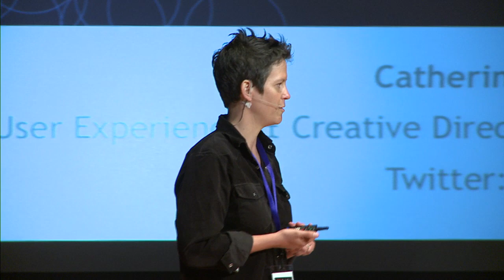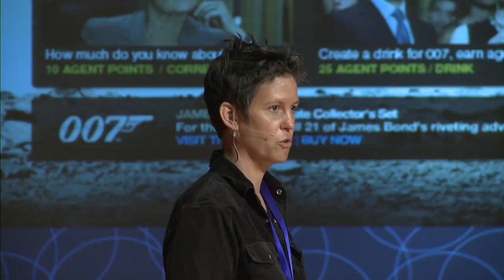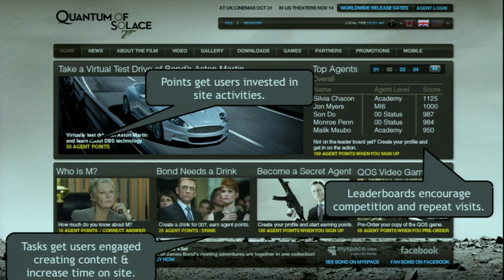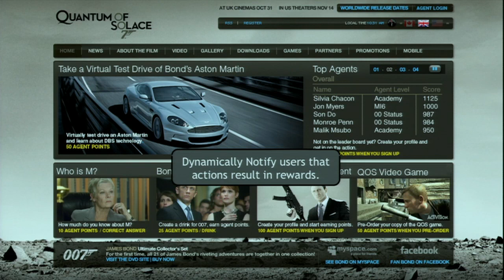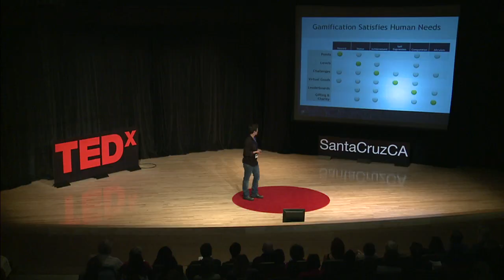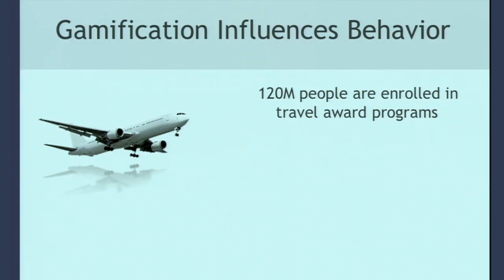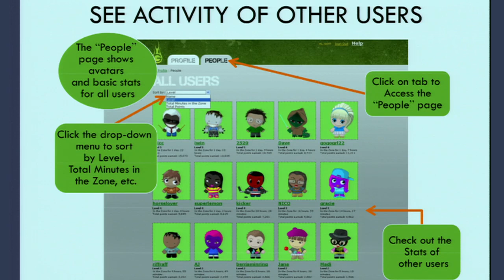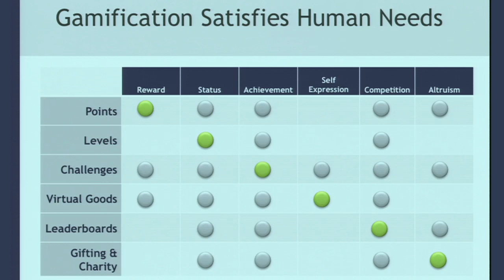TEDxSantaCruz: Catherine Aurelio - Gamification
Catherine Aurelio is the User Experience and Creative Direction Lead at Bunchball. She has more than 15 years of experience in interactive media and print design creating award winning solutions for her clients in a variety of industries. In her current role, she provides program design solutions using her unique skillset as a graphic designer, gamification expert and user experience maven to create successful solutions for Bunchball's clients.

This TEDxSantaCruz talk is part of over 2 dozen surrounding our theme of "Engage!" This inaugural TEDxSantaCruz event was held June 11, 2011 at the Cabrillo College Music Recital Hall in Aptos, CA (Santa Cruz County).

TEDx. x=independently organized TED event.